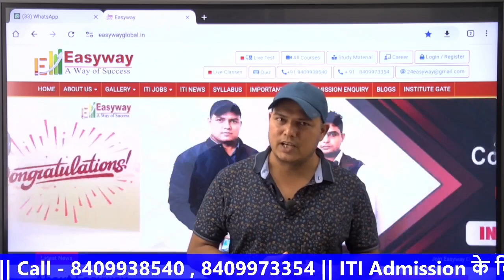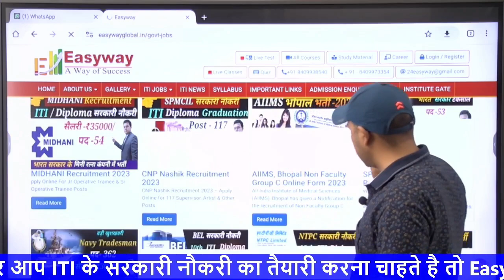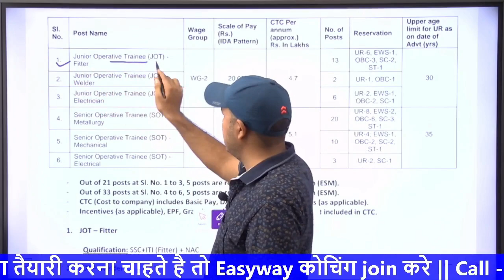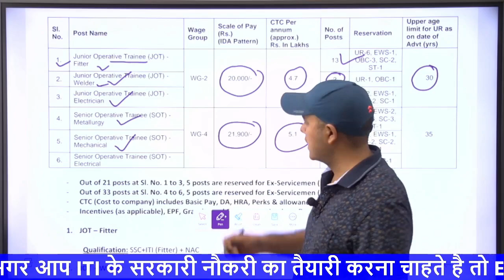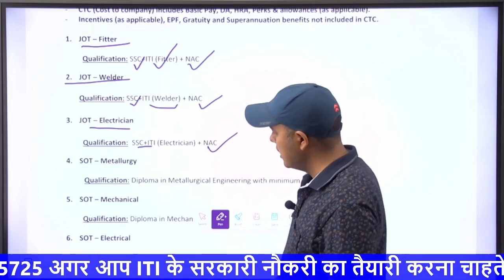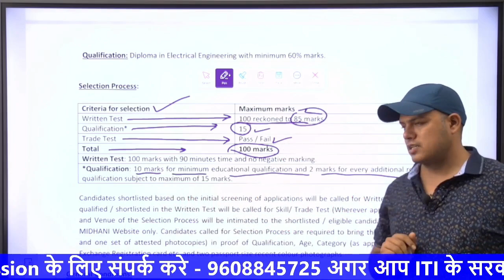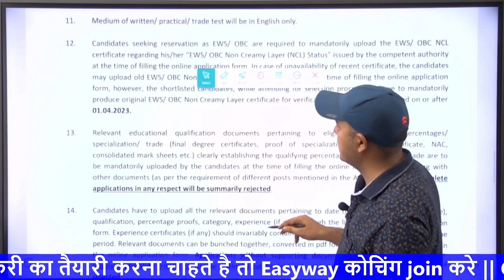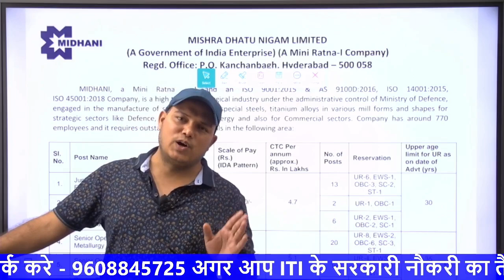MIDHANI Recruitment 2023 || ITI DIPLOMA के लिए Sarkari Naukari || Post -54 || Salary - 35000/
Midhani recruitment process
Midhani recruitment apply online
midhani hyderabad
midhani internship
midhani products list
midhani employees list
midhani company profile
What is the salary of MIDHANI employee?
Is MIDHANI a government company?
Is MIDHANI a good company to work for?
Who is the CEO of Mishra dhatu?